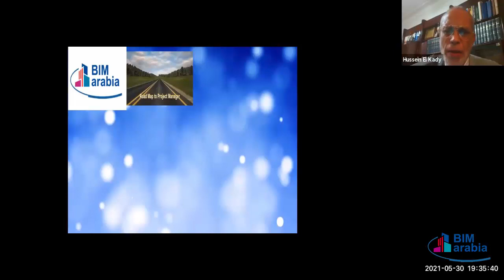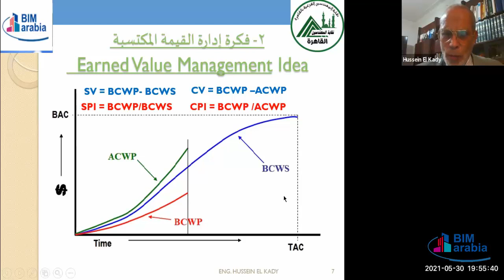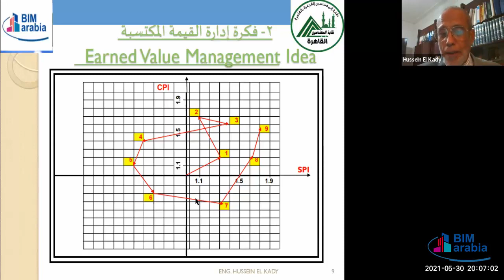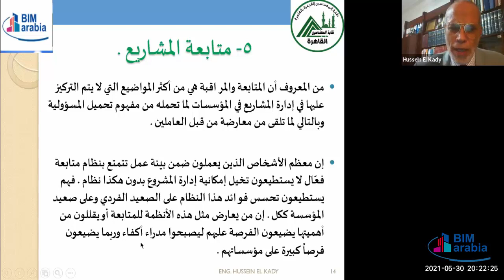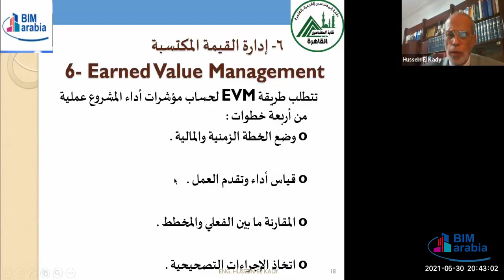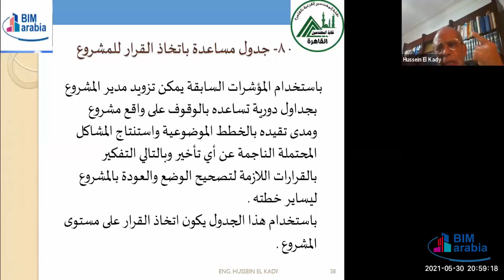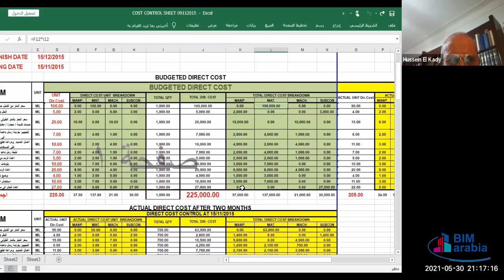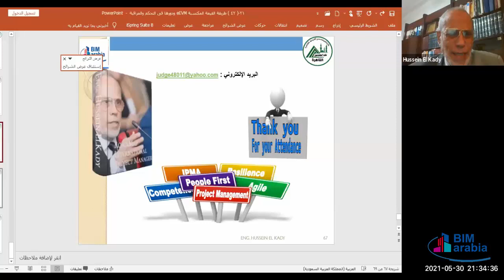Road Map to be International Project Manager II lec 3